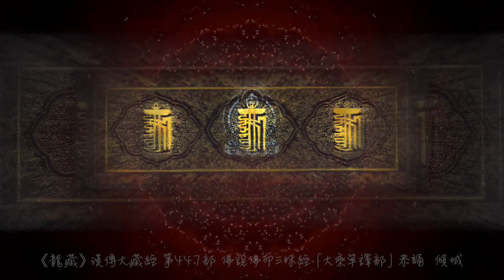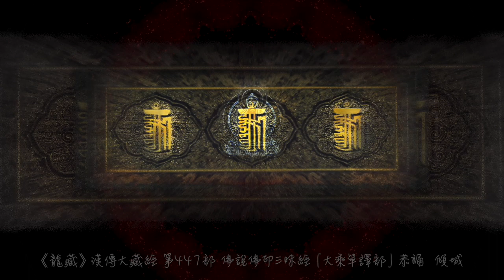《龍藏》佛說佛印三昧經 [第447部 大乘單譯經] 恭誦 傾城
《龍藏經》佛說佛印三昧經 [第447部 大乘單譯經] 恭誦 傾城
音訊來源感恩顯密大藏經，官網強調請勿用於商業。